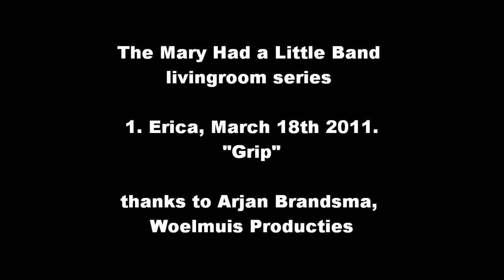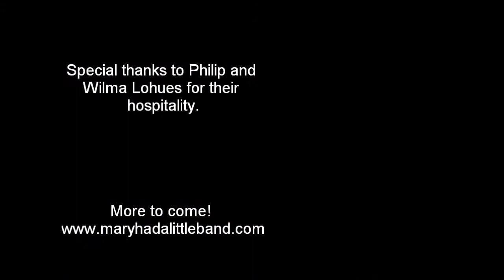Mary Had a Little Band - Grip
in a livingroom in Erica, the Netherlands